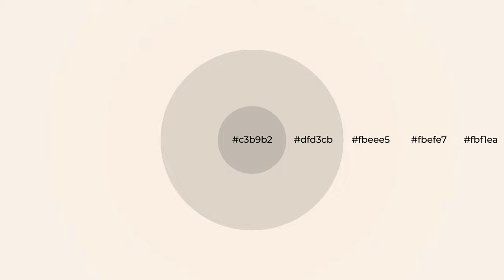Shades & Tints of Albino color fbeee5 A Cool Red color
Shades of Albino color fbeee5 Cool Shades of Albino color with Red hue for your project!

Shades
Hex dfd3cb

Tints
Hex fbefe7